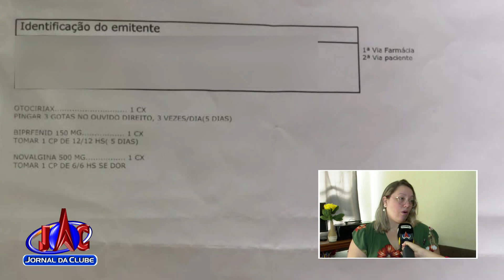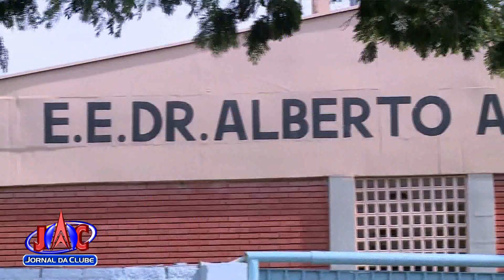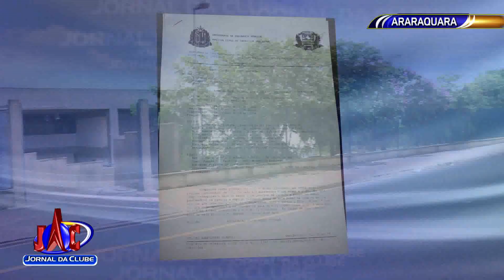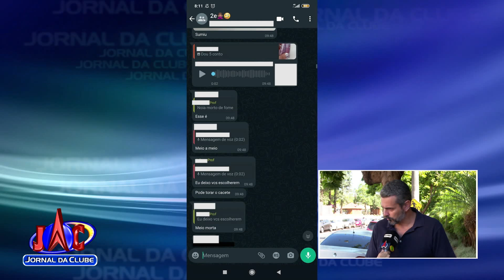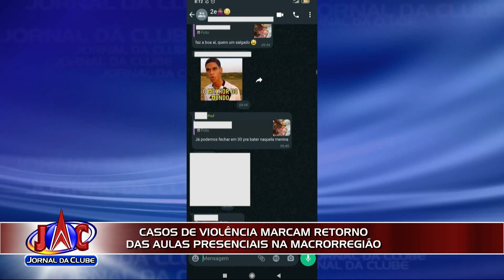Casos de violência marcam volta às aulas em escolas da tegião + Link - Jornal da Clube (18/04/2022)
Em Ribeirão Preto, alunas ficaram feridas com o estouro de bombas dentro de uma escola estadual do bairro Dom Mielle. Na macrorregião, casos de violência aconteceram em Américo Brasiliense, Araraquara e Matão.